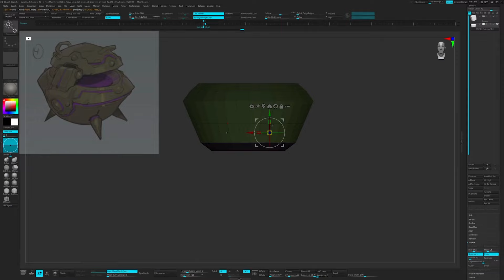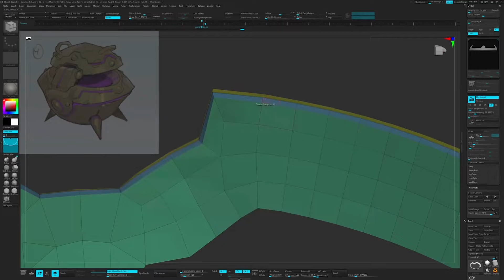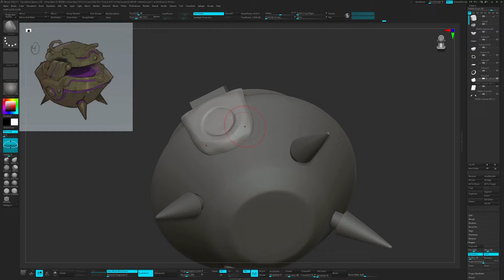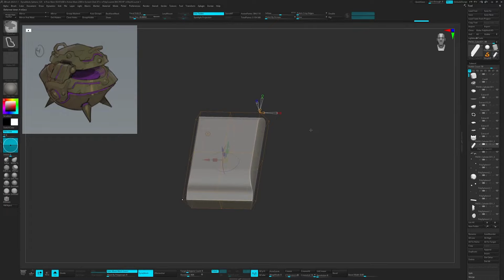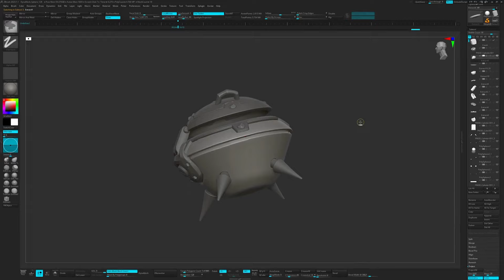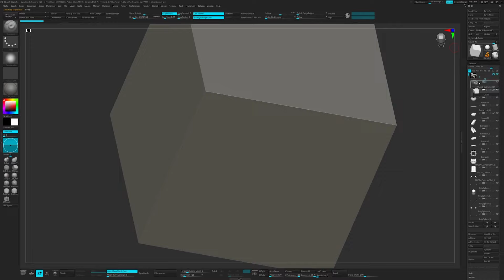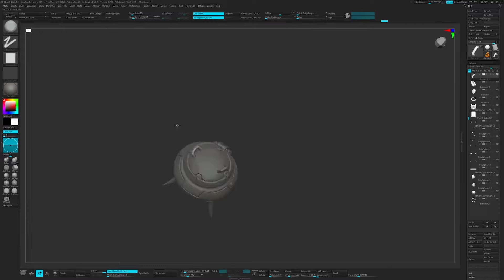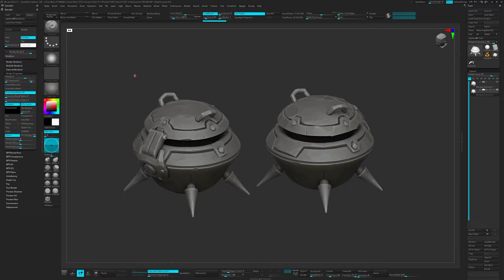Cauldron for Wayfinder Stylized Sculpt (TimeLaps)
Hello! You can purchase this tutorial and learn my process for creating 3d props!
Once you familiarize yourself with the whole process, you will be able to use these skills in your projects!
I would love your feedback, thanks to you I will improve this and the next videos!
PS!
Also, you can support me in creating such a contet
My gumroad!